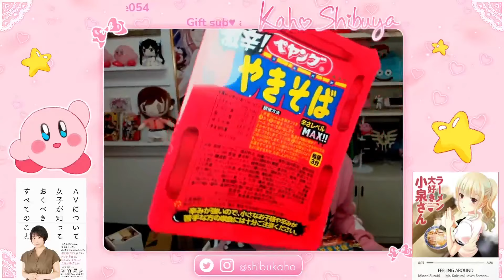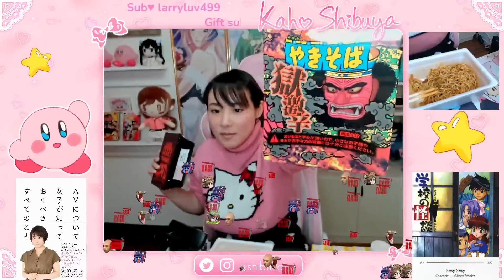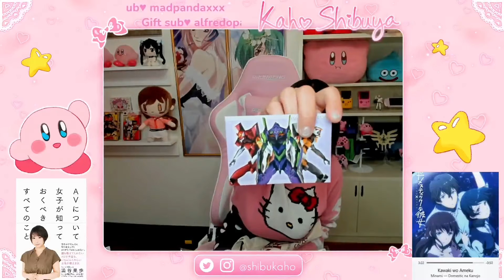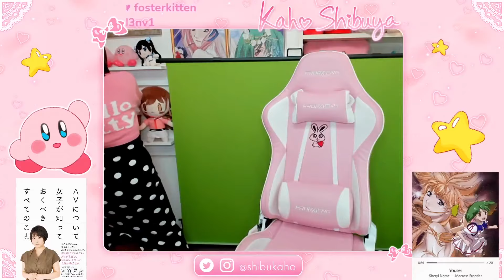Kaho Eats Weird Yakisoba and Unbox Eva Merchandise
Another day another Kaho Shibuya eats something weird well lets hope its not that bad. but this time around its potato chips flavor yakisoba i highly doubt its going to be any good well here hoping anyways